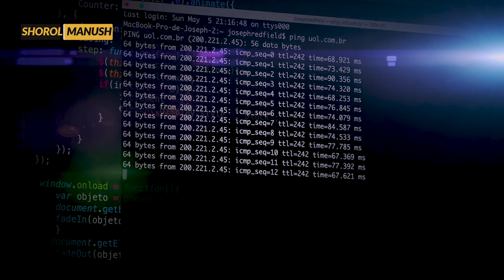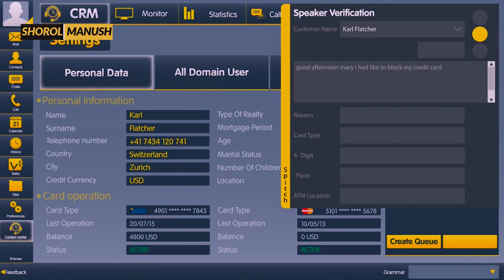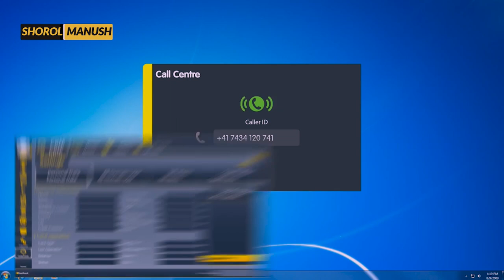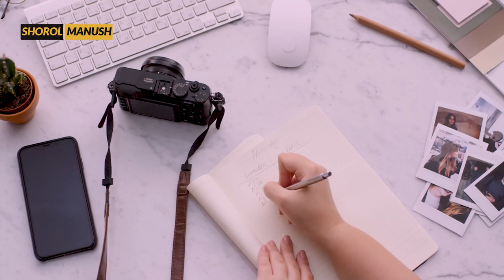লকডাউনে ৫ স্কিল শিখুন এখনি কাজে লাগবে । 5 skill you should learn in this Lock-down !